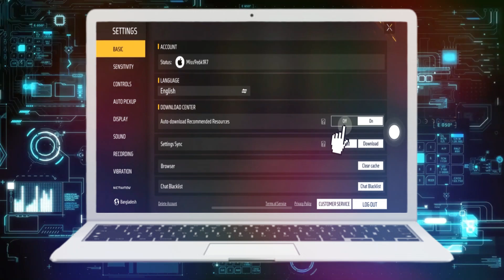Cómo desactivar la descarga automática en Free Fire en iPhone